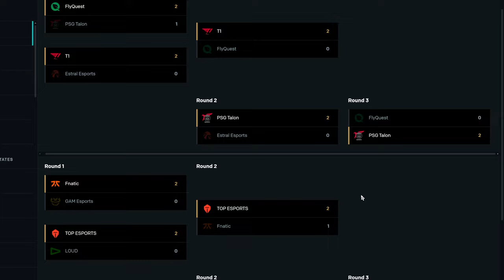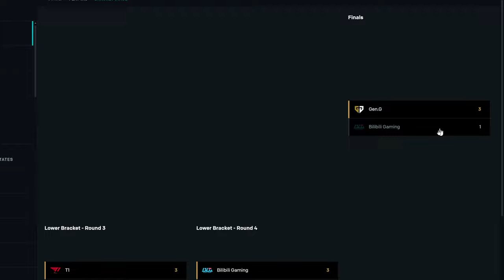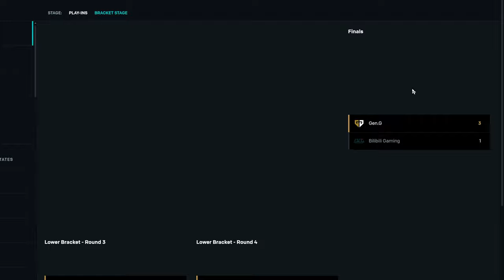MSI Finals + Bracket Stage Reactions & Recap! w/ Drubert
Today we take a look at how the Mid Season Invitational Bracket Stage and Finals went and our thoughts! Enjoy!